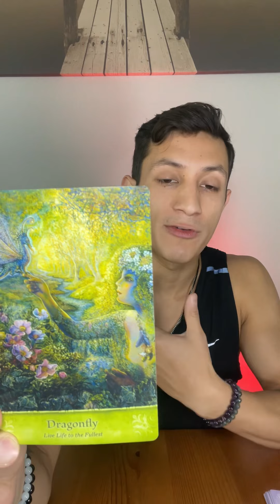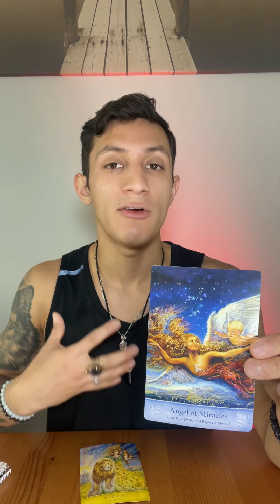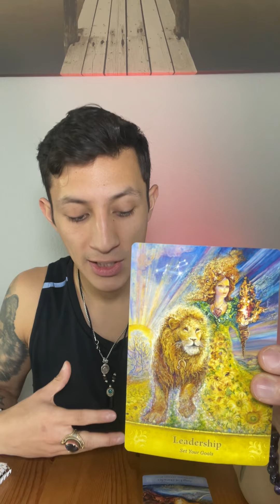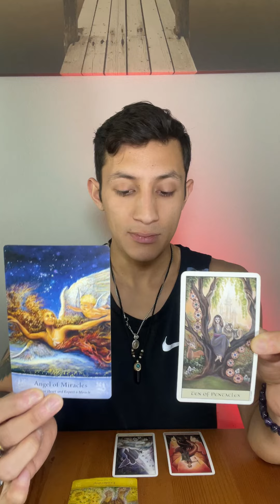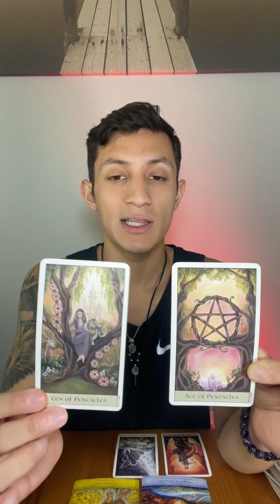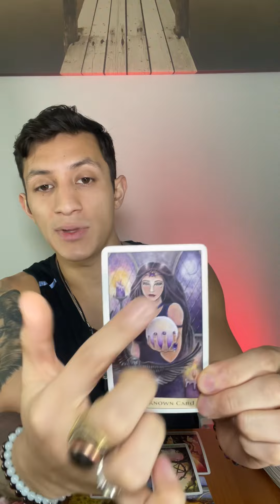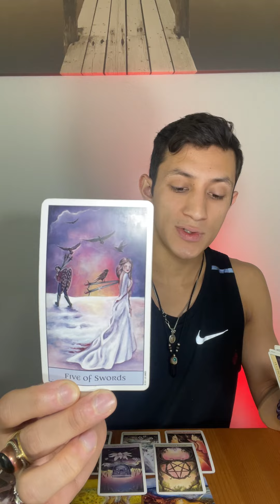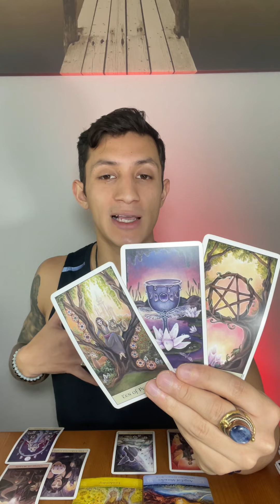Collective Tarot ✨ You Hold This Ball of LIGHT‼️ *Embracing Your Sensuality*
*ALL Negative Commentary/Energy is blocked and DELETED!*

FOLLOW me via INSTAGRAM✨: @rosewarriortarot